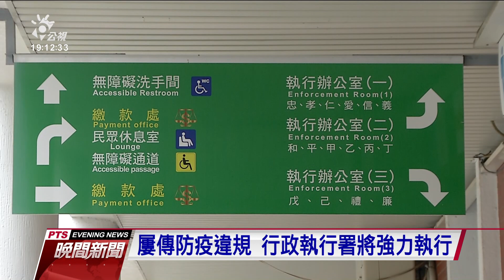居家檢疫、隔離違規事件不斷 全台累計裁罰金額達1億7千多萬元 20210128 公視晚間新聞